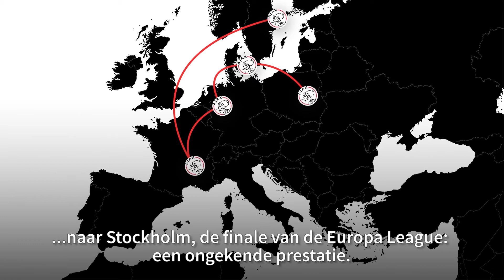Hoe Ajax er toch nog een geweldig seizoen van kan maken - de Volkskrant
Wordt Ajax dan toch nog kampioen? In eigen land lukte het niet, maar de Amsterdammers hebben de kans om vanavond de eerste Nederlandse club te worden die een Europese prijs pakt sinds 2002.